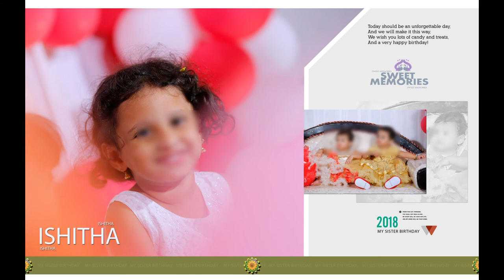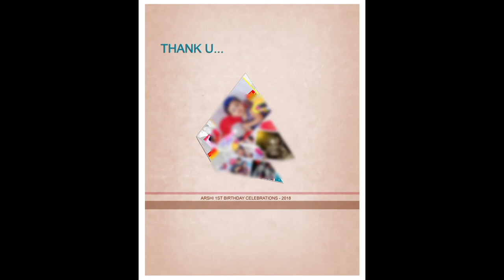BIRTHDAY FUNCTION ALBUM PSD | 15x24 PSD ALBUM| PSD MARKET | LATEST PSD DESIGNS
We sell the Latest Psd and video projects and we also do the design for the professional photographers with reasonal prices
If you want these psd collection please ping me in only whatsapp
This Bundel only 300/- Rupess